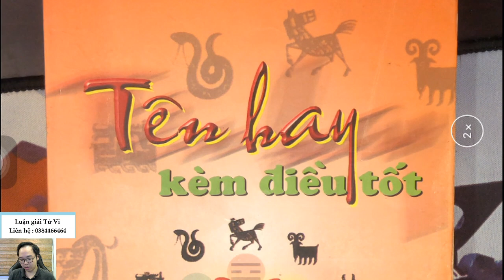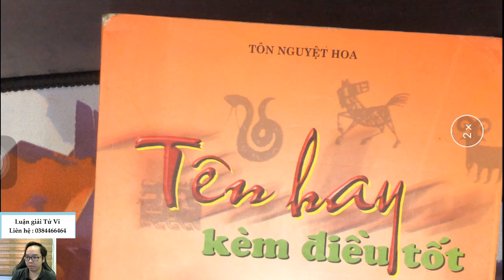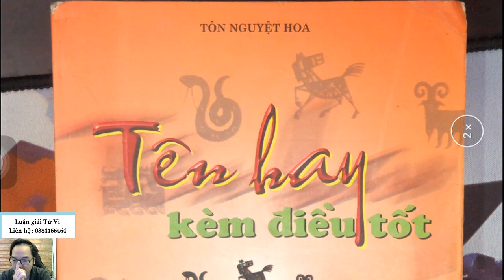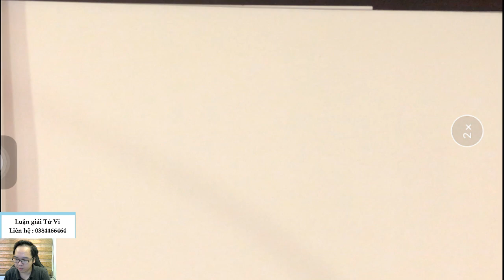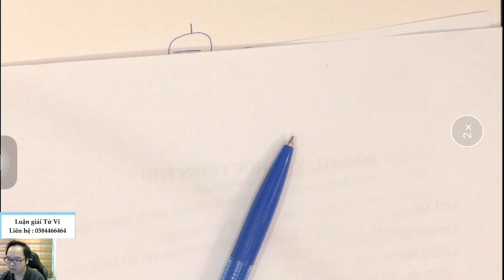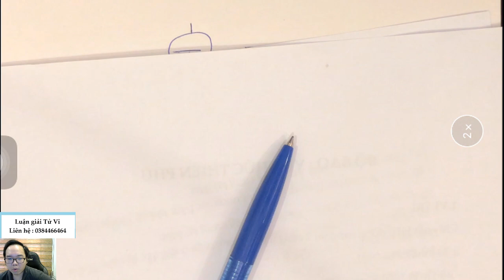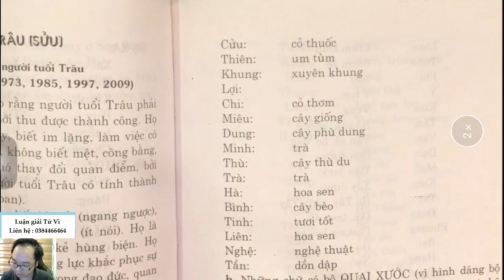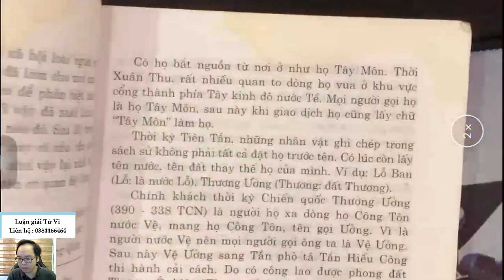MẠN ĐÀM VỀ CÁCH ĐẶT TÊN VÀ MỘT SỐ CÁI TÊN TỐT TRONG NĂM TÂN SỬU | THẦY TRÌNH MINH ĐỨC